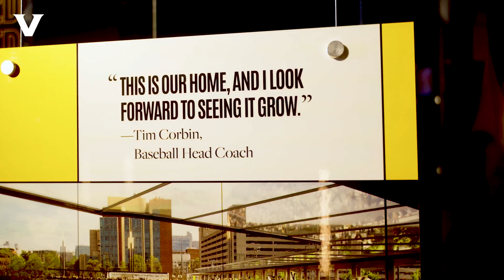Dare to Grow campaign coming to Chicago September 17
Join Chancellor Diermeier at the Art Institute of Chicago for an inspiring and engaging evening celebrating our vibrant Vanderbilt community. Don’t miss this opportunity to connect with fellow Commodores and learn about the ambitious vision of the Dare to Grow campaign.